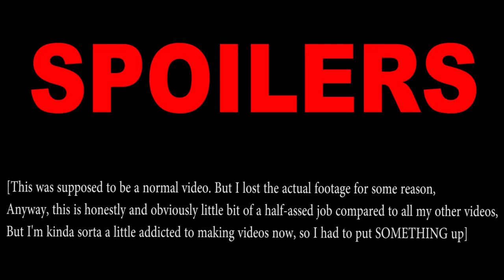Rogue One | Real Quick Brief Short Spoiler Talk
SPOILERS SPOILERS SPOILERS. There are SPOILERS in this one.

Anyway, I lost my actual video footage from this one but salvaged the audio thanks to my mighty microphone. Anyway, this one's a real quick, somewhat half-assed video where I talk about some of my thoughts on Rogue One.